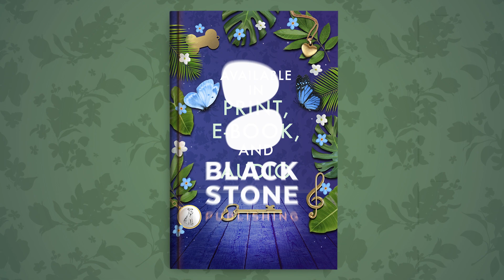The Keeper of Stories, Toast to Readers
A charming, uplifting debut novel—full of humor and depth—that has taken readers around the world by surprise.

Everyone has a story to tell. But does Janice have the power to unlock her own?
She can’t recall what started her collection. Maybe it was in a fragment of conversation overheard as she cleaned? Before long (as she dusted a sitting room or defrosted a fridge) she noticed people were telling her their stories. Perhaps they had always done so, but now it is different, now the stories are reaching out to her and she gathers them to her …
When Janice starts cleaning for Mrs. B—a shrewd and prickly woman in her nineties—she finally meets someone who wants to hear her story. But Janice is clear: she is the keeper of stories, she doesn’t have a story to tell. At least, not one she can share.

Sally Page’s debut novel, The Keeper of Stories, combines her love of history and writing with her abiding interest in the stories people have to tell. Her eldest daughter, Alex, is studying to be a doctor and her youngest daughter is the author Libby Page. Sally lives in Dorset.